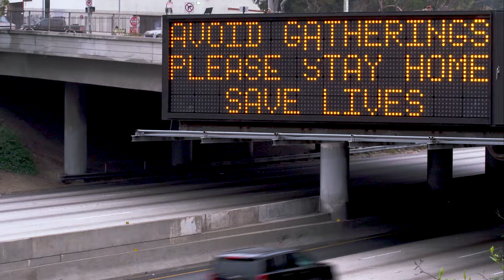超越突破 Reach Beyond